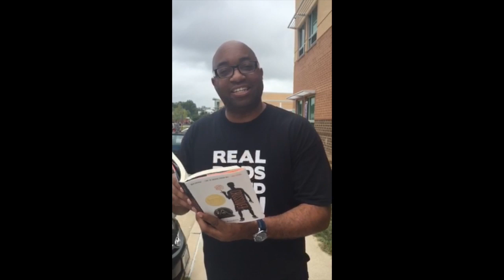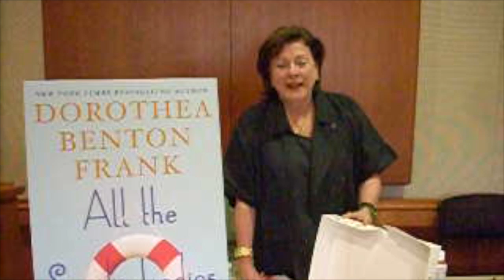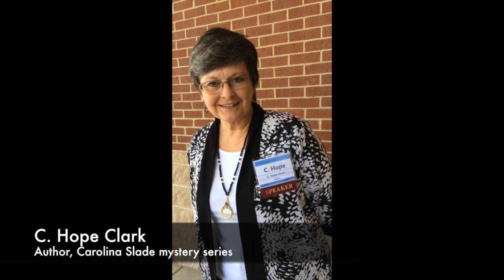SCLA 100th Anniversary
Everyone wants to wish SCLA a happy centennial!